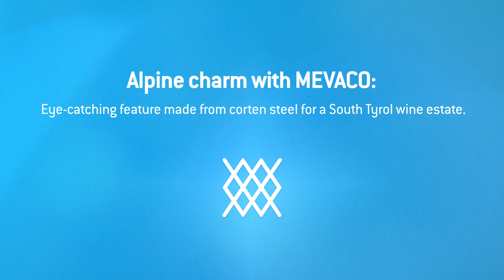Fascination No.54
Eye-catching feature made from corten steel for South Tyrol wine estate
Weather-resistant facade protection in traditional design

The steep slope benefits the vines: The wine village of Völs is located at the foot of the striking Schlern mountain, close to Lake Völs, one of the most beautiful bathing lakes in Italy. In this corner of South Tyrol winegrowing is not a job, but a vocation. The Bessererhof wine estate has made a particularly good name for itself with its high-quality products. However, the success also created a serious problem: The business was bursting at the seams. This was the moment when landlord Otmar Mair met the Bolzano-based architect Theodor Gallmetzer, as well as the artist blacksmith Klaus Andergassen from Salorno, at an initial reconstruction meeting.